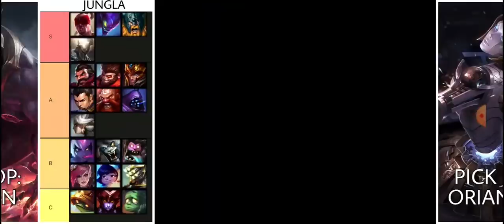TIERLIST PARCHE 2.6A DE WILD RIFT: LOS MEJORES CAMPEONES PARA SUBIR ELO EN CADA POSICIÓN.